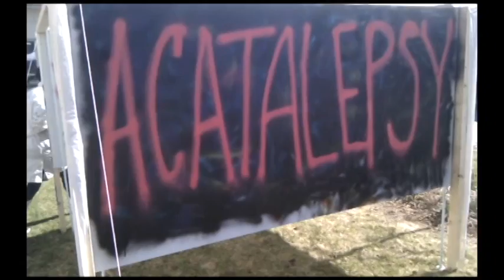ACATALEPSY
Slututställning medieprogrammet - ACATALEPSY
Vernissage 22 Maj. Utställning 22-25 Maj